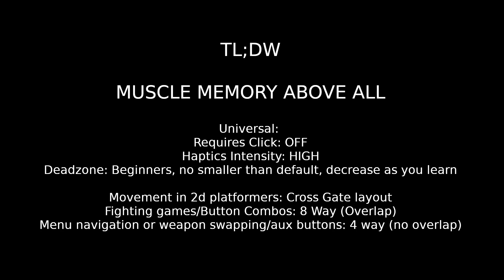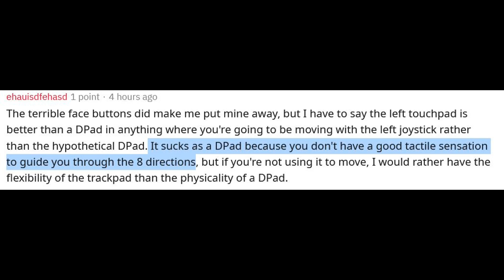Steam Controller Basics: Dpad Mode on Touch Pads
I go over the basics of dpad mode as it relates to the touch pads, and give some tips and tricks.

config link with bowling lane system already built: steam://controllerconfig/367520/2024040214

please be kind, I dont usually edit videos. I usually do it live in one take over obs, but this was a bit too big of a topic to do that way... I eventually want to come up with a proper intro, and find royalty free backing music I actually like... for now just using the ost from the game, "White Palace" by "Christopher Larkin". Not like I'm monetized anyway...